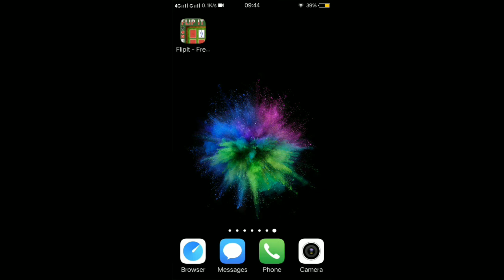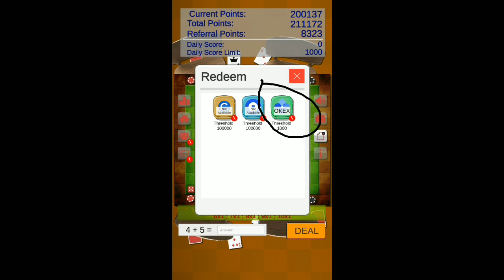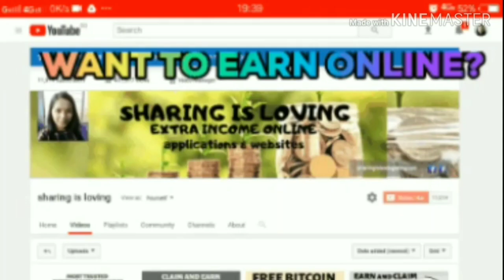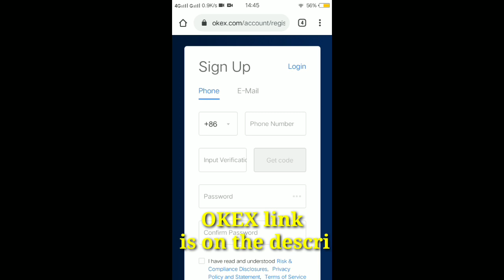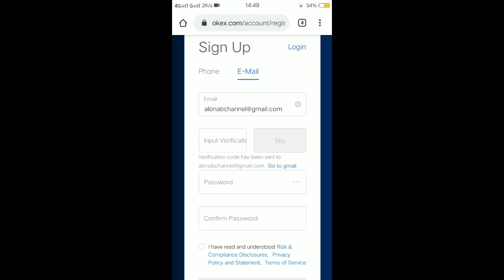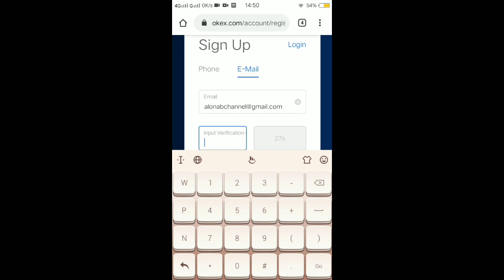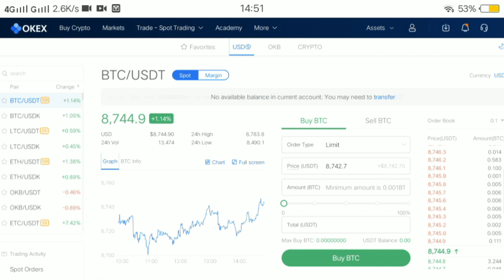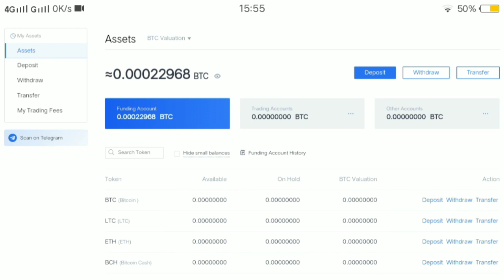HOW to withdraw balance from FLIP-IT to OKEX, SIGN-UP kay OKEX at makakatanggap ng 2 USDT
🔔NOTIFICATION🔔
💕Send your comment guys💕

5a96747cad9cbe031cd23375

🎉🎉🎉SHARING IS LOVING is giving away 30 peso load to two(2) persons EVERY VIDEO UPLOAD
HOW TO JOIN: Give your comment on the comment section,on your comment place your coins.ph or gcash number at don't forget to put